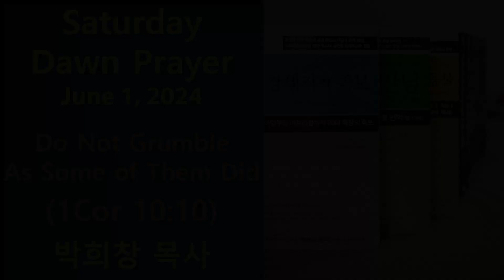Do Not Grumble As Some of Them Did (1Cor 10:10) Saturday Dawn Prayer - Rev. Hee Chang Park